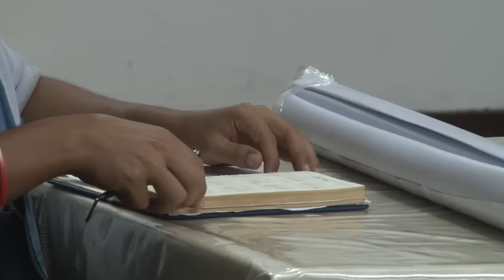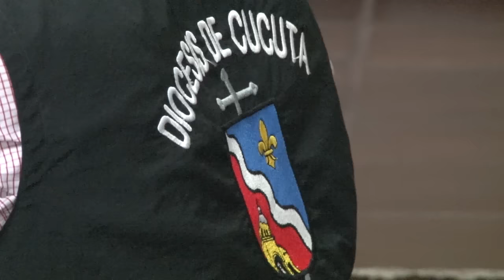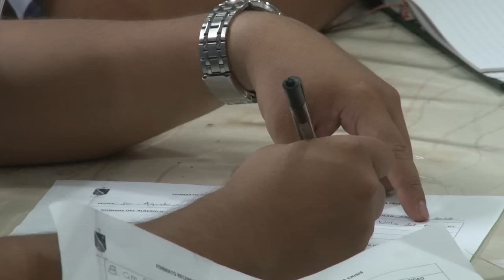Diáconos hablan de su servicio a los deportados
Diáconos de la Diócesis de Cúcuta hablan sobre el servicio prestado por la Iglesia a las personas deportadas desde Venezuela.